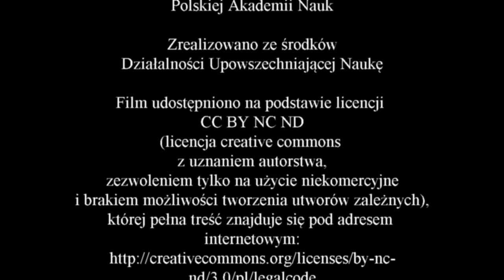Wywiad z profesorem Romualdem Schildem - część 1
Zapraszam do obejrzenia pierwszej części wywiadu z profesorem Romualdem Schildem, w trakcie którego opowie jak wyglądała jego droga do studiów archeologicznych, którą pokonał w czasie głębokiego komunizmu.

Podziękowania dla:
- oraz przede wszystkim dla prof. Romualda Schilda, który zgodził się udzielić wywiadu.

Miłego oglądania
Zbyszek Kubiatowski